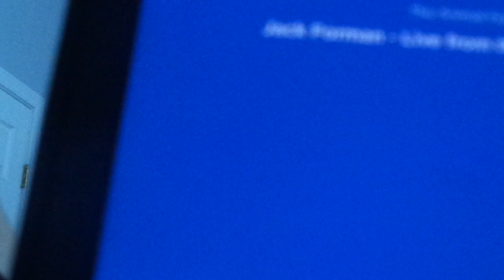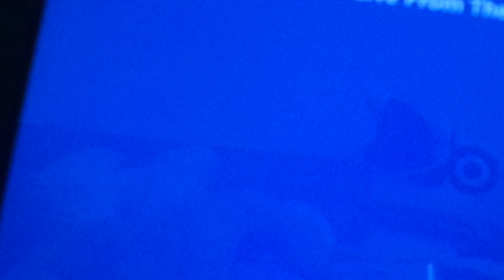Live From The Monkey House